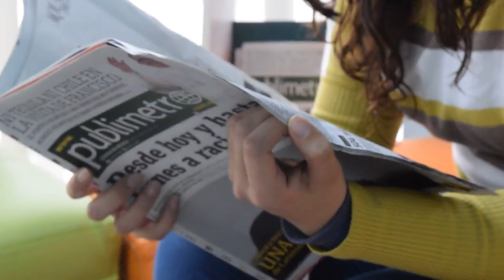जब आसमान से बरसनी लगी अजीब बारिश..देखकर हैरान हो जायेंगे..most weird rain falling from the sky..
Raining is rule of nature to keep living things alive..when raindrops falls from sky on earth. humans, animals and plants everyone get new hopes..but sometimes it mysterious because fises and blood falling from the rain.
In this episode we will see 5 strange rains happens in a world..
1 Red rain
2 Spider rain
3 Fish rain
4 Milky rain
5 Money rain

Seat back and enjoy our content